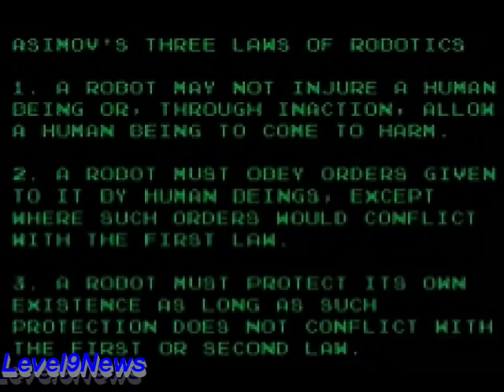The 3 Laws of AI Robotics Won't Protect Humanity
More than 70 years ago, Issac Asimov outline a set of 3 laws he claimed would ultimately protect humanity from an ever evolving AI driven command and control system.